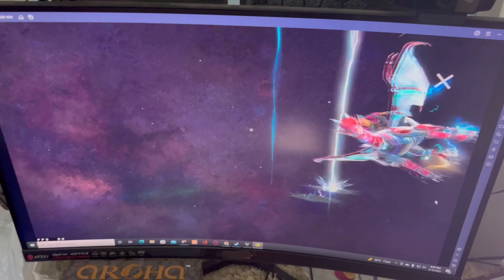Garena Gifted Most Rare Mack Dragon And Emote😱|| Garena Free Fire || Bindass Laila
1. Garena Free Fire Indonesia Live
2. Garena Free Fire Brazil Live
3. Garena Free Fire Brasil Live
4. Garena Free Fire India Live
5. Garena Free Fire Singapore Live
6. Garena Free Fire Thailand Live

Ignore:-